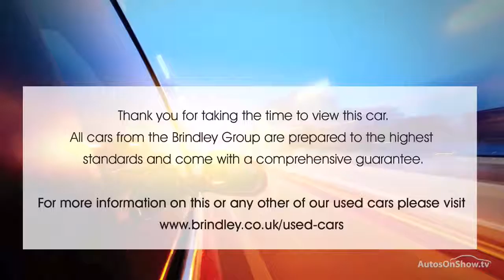HONDA JAZZ I-VTEC ES ALUMINIUM/SILVER 2013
2013 HONDA JAZZ I-VTEC ES HATCHBACK PETROL, in ALUMINIUM/SILVER